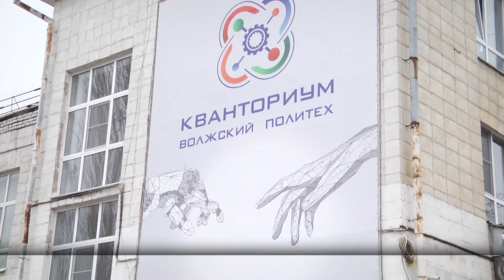Волжские школьники поучаствовали в неделе высоких технологий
В кванториуме «Волжский политех» были организованы предпрофессиональные пробы JuniorSkills для учащихся 8-9 классов школ Волжского. Ребята побывали на онлайн-лекциях от ведущих ученых страны. О значении нанотехнологий старшеклассникам рассказал почетный гражданин Волжского, заслуженный работник высшей школы, доктор технических наук, профессор Виктор Каблов. Учителя школы № 14 разработали междисциплинарный урок «Солнце, ветер и не только!». Всего в рамках образовательного марафона было проведено более 15 мероприятий, участие в которых приняли около 600 школьников.